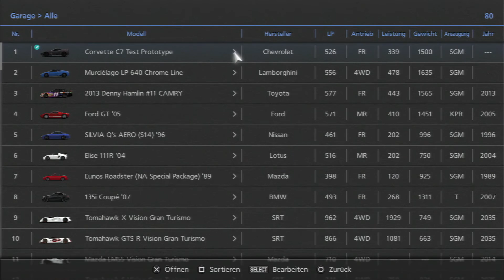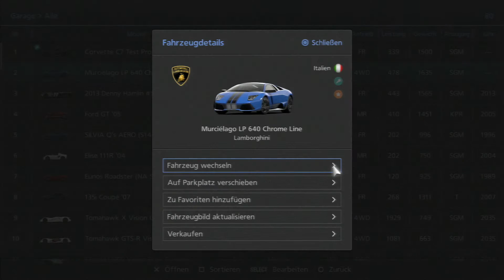Let's Play Gran Turismo 6 #63 - leicht verdiente Autos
Moin Moin und willkommen meine Genossen zur 63. Folge von Let's Play Gran Turismo 6. Heute fahren wir zwei Saisons Veranstaltungen und gewinnen zwei neue Autos.

-e-dubble - Move Out (Freestyle Friday #13)
-Whatfunk - Scorpion
-PlatinumEDM - No Regrets (Feat Lokka)
-San Holo - We Rise
-MS MR - Hurricane (Oscar Remix) [Short Version]
-Lady Bee - Drop It Down Like feat. Rachel Kramer (Radio Edit)
-Beauty Brain - Veneno (Tropkillaz Remix)